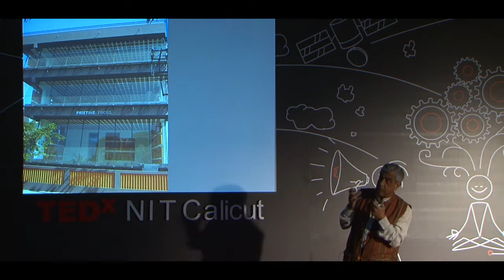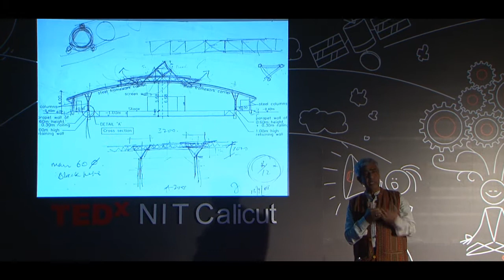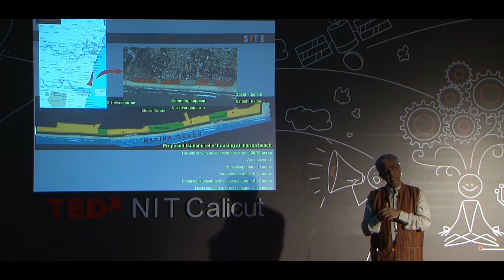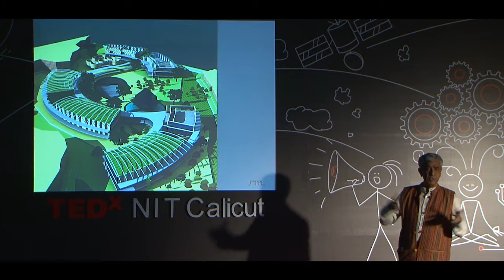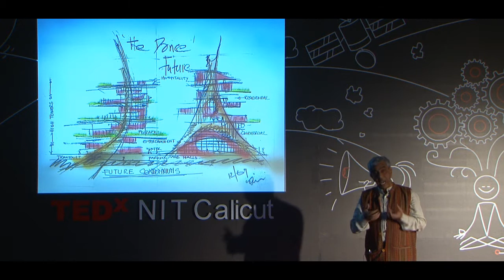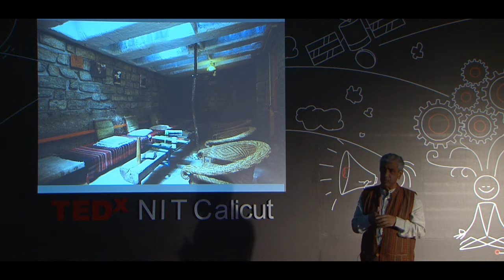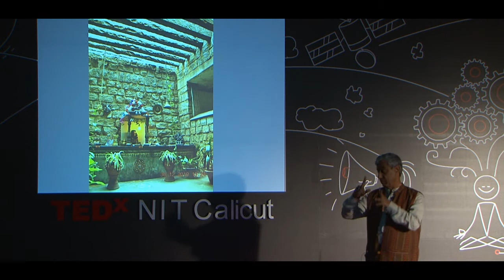TED X Krishna Rao Jaisim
Krishna Rao Jaisim is an acclaimed architect, who is the head of Jaisim Fountainhead.

For More Follow him on :-